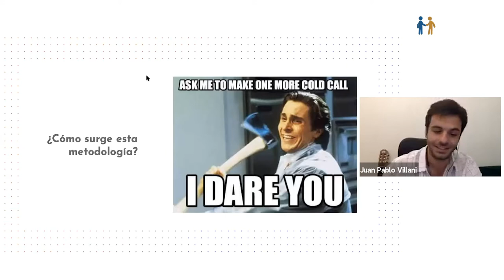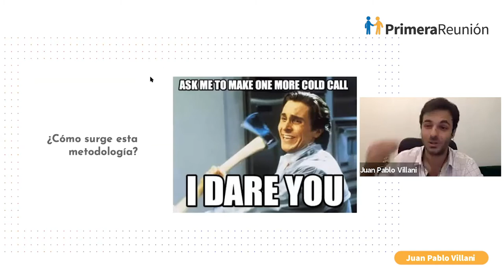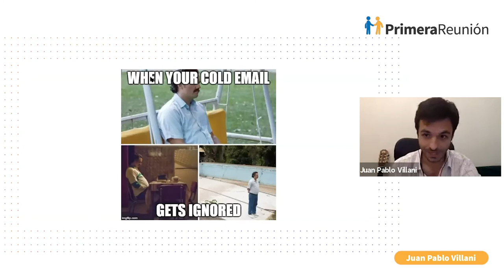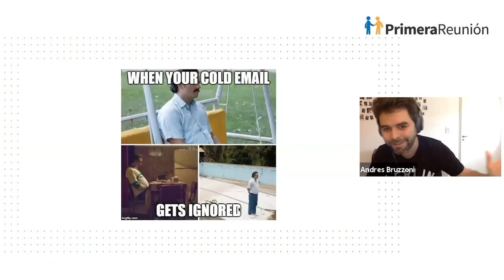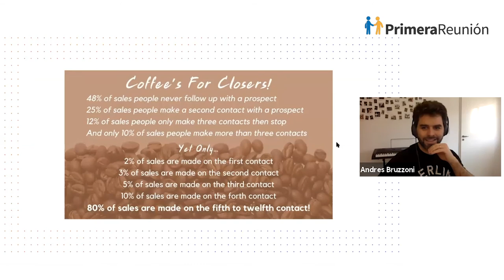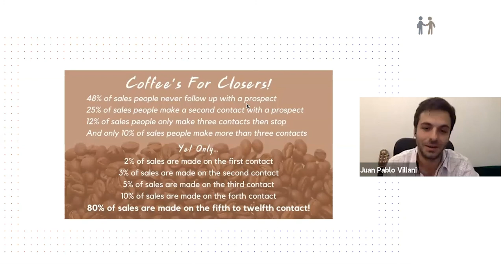Por qué desarrollar una estrategia de prospección por LinkedIn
Juan Pablo Villani, Founder de Regrow Academy cuenta acá cómo surge su motivación para desarrollar su metodología de contactar por LinkedIn.

1) No le gustaba hacer llamados en frío
2) No era bueno haciendo follow up. Le cansaba sentía que era una molestia.

Basado en eso comenzó a enviar mails. Luego descubrió que era importante dar buen seguimiento ya que la mayor cantidad de respuestas eran recibidas al enviar el cuarto o quinto e-mail de seguimiento.